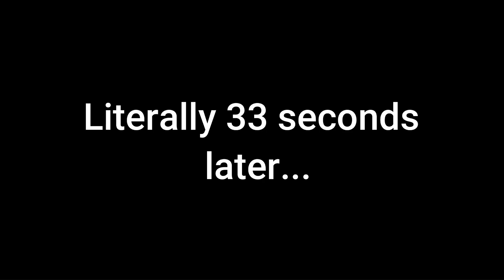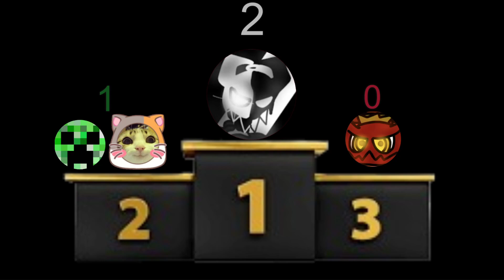We get a random block every 30 seconds...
Let me know in the comments if you want to see more of this, it was really fun to do so I hope you liked it, also sorry for being gone for another eon. 💀

Thanks to Yuk for making the thumbnail 🙂